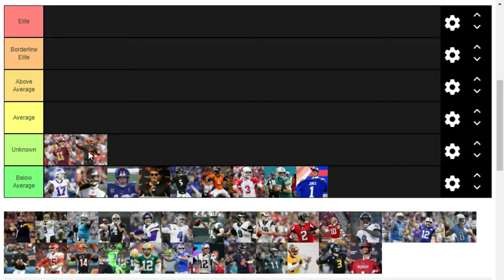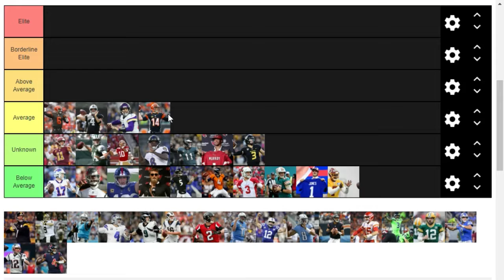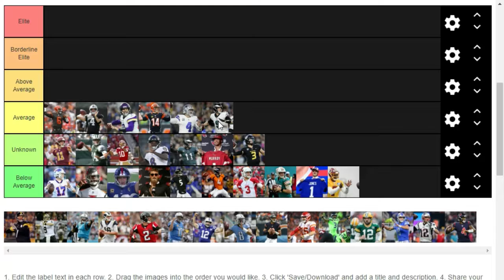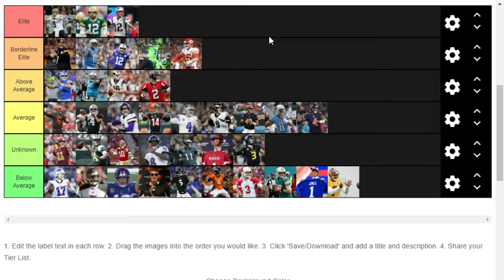QB Tiers Medium